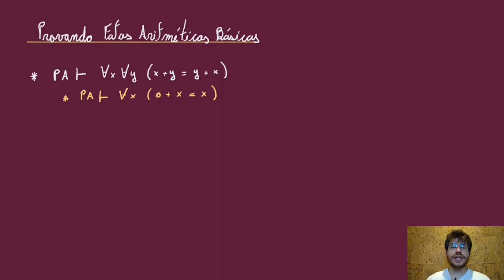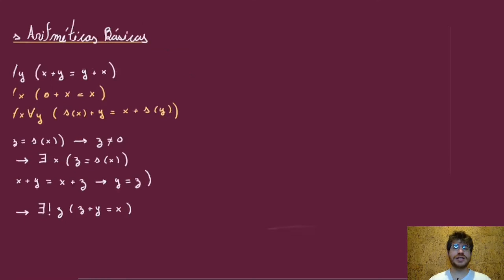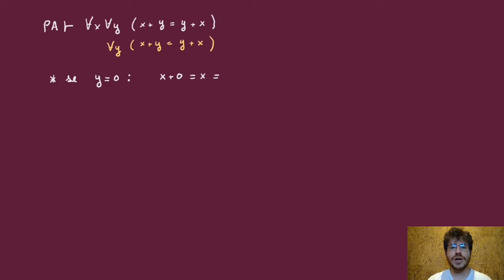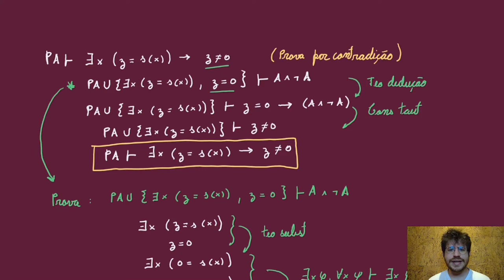Fatos aritméticos básicos - Teoremas da incompletude de Gödel (parte 4)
Demonstramos uma sequência de fatos aritméticos básicos. O objetivo é observar demonstrações na teoria formal da aritmética. Desse modo, esperamos evitar os formalismos mais a frente na série sem perder de vista que os argumentos podem ser formalizados.

00:00 - Introdução
00:32 - Fatos aritméticos
03:16 - Soma com zero à esquerda
08:16 - Comutatividade da soma
12:30 - Se é sucessor, então não é zero
18:50 - Se não é zero, então é sucessor
21:50 - Corte à esquerda
24:50 - Unicidade da diferença
26:40 - Fechamento